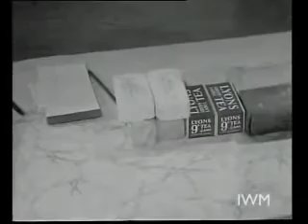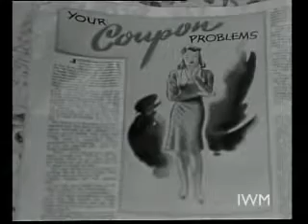Rationing in Britain during WWII